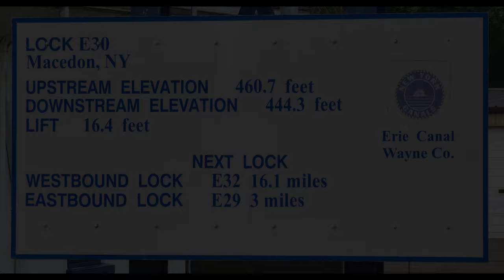Erie Canal Lock 30 with small boat passing through - and Erie Canal Song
Small boat going through Lock 30 on September 3, 2022